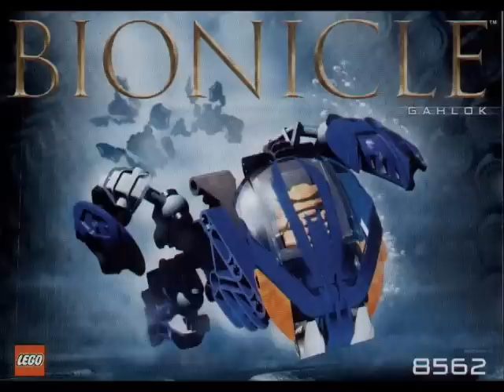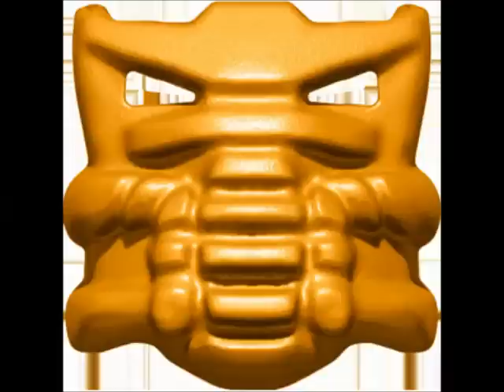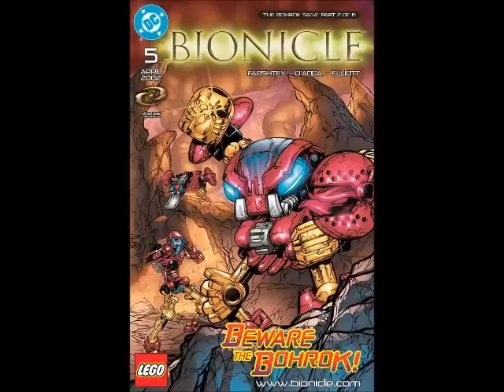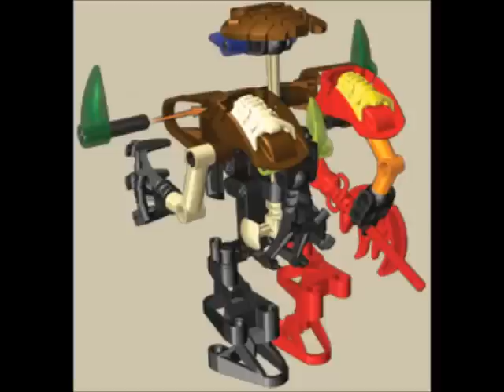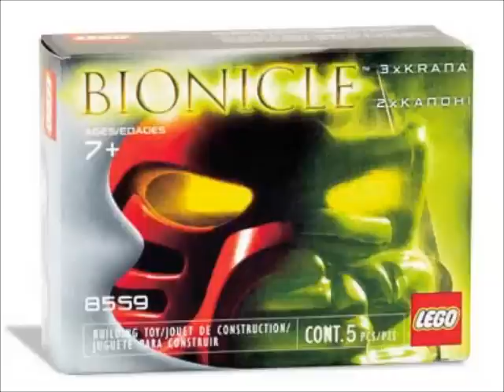Historia LEGO Bionicle - część II - Rok 2002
Część druga wielkiej retrospektywy!